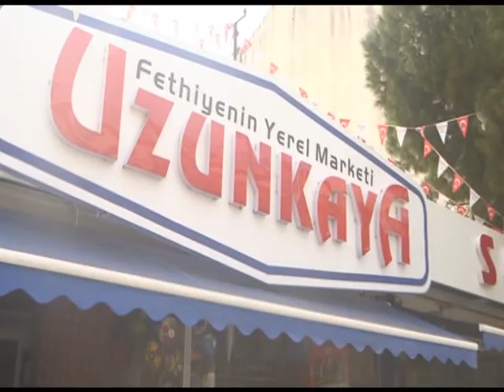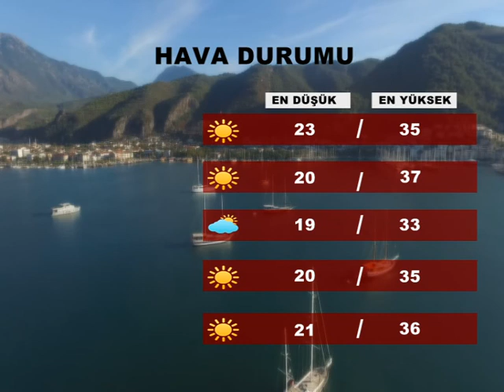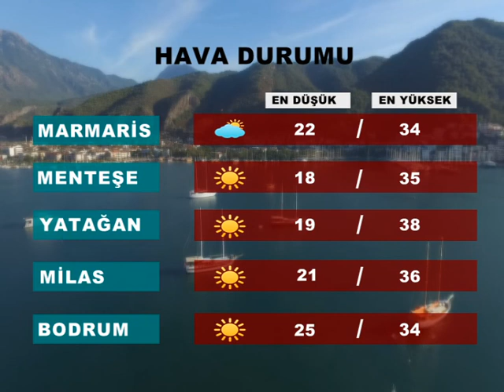1 TEMMUZ 2018 ANA HABER BÜLTENİ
1 TEMMUZ 2018 ANA HABER BÜLTENİ